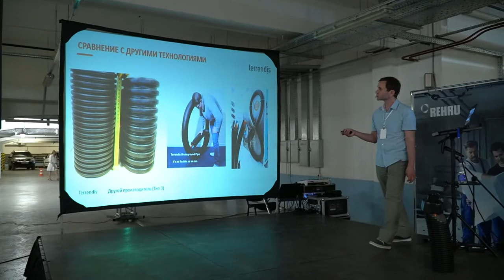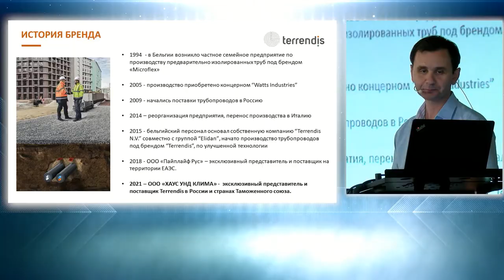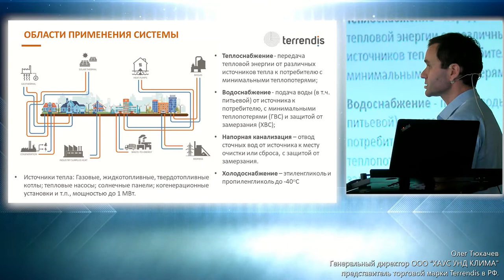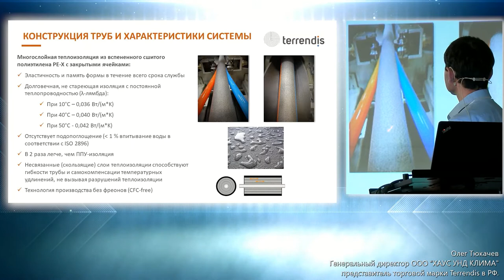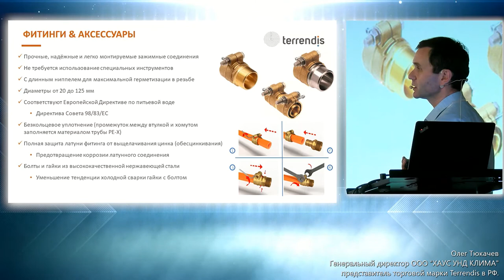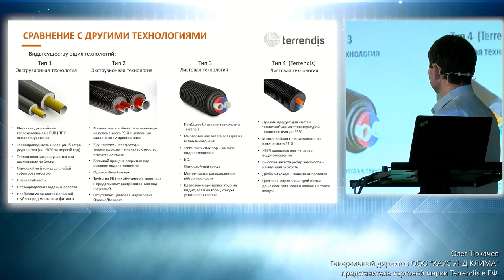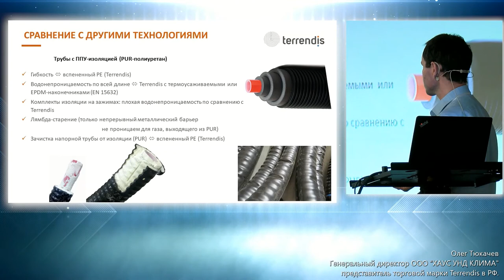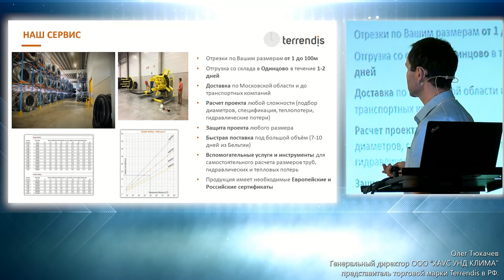Теперь трубопровод не замерзнет!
В ролике рассказываем про наружные теплоизолированные трубы: где и для чего применяются, в чем преимущества, принципы монтажа.

Инженерный Центр Santhit запускает серию познавательных лекций для ознакомления с ассортиментом компании. Начнем с теплоизолированных труб Terrendis.
Все, что нужно знать о теплоизолированной трубе для теплотрасс.
Когда и где использовать.
Характеристики системы.
Различные диаметры труб.
Особенности монтажа теплоизолированной теплотрассы.

Инженерный Центр Santhit
- Более 9-ти лет на рынке Екатеринбурга и УРФО
- Найдем решение для любой инженерной задачи
- Делаем подбор и расчет оборудования для отопления, водоснабжения, канализации, вентиляции и пылеудаления для частного домостроения, квартиры и коммерческого объекта.
- Европейское качество оборудование по доступным ценам.
- У нас есть проверенные инженера-монтажники с опытом применения европейского оборудования на объектах в Екатеринбурге и Свердловской Области.
- Консультируем и проводим обучение для строительных и монтажных компаний.

Официальный дистрибьютор: Viessmann, Nibe, SANHA, Brugman, Blizzard Lufttechnik, Эван, РЕХАУ, Viega, Kan-therm, Reflex, Kermi, Arbonia, КЗТО, Топол-Эко, Watts, Itap, Terrendis, DAB, Hilti